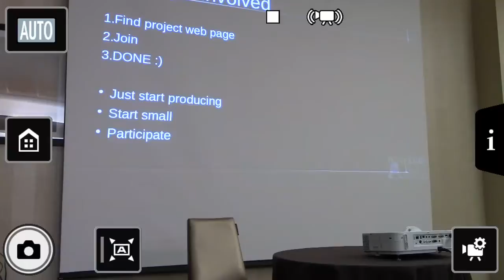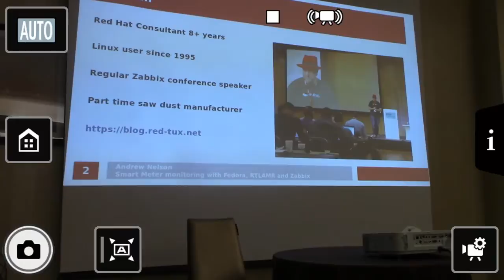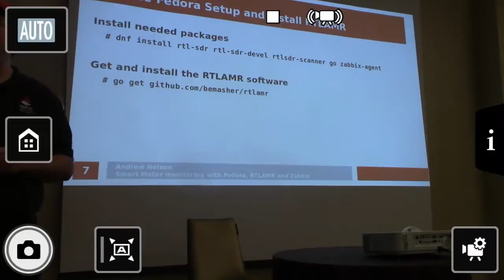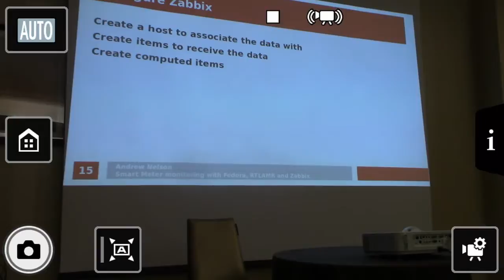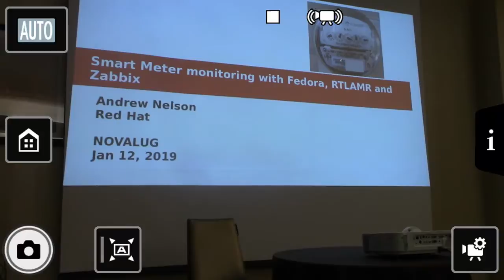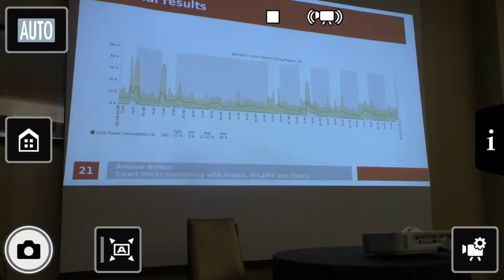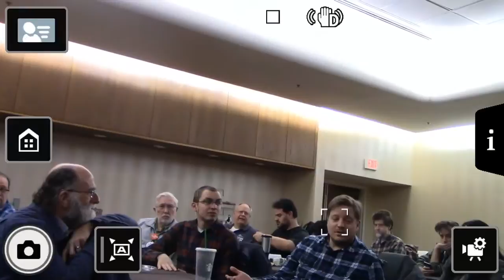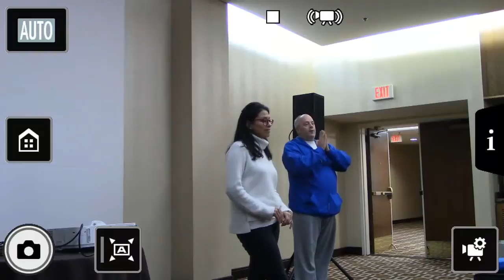January, 2019. 'Open Source overview and Zabbix'